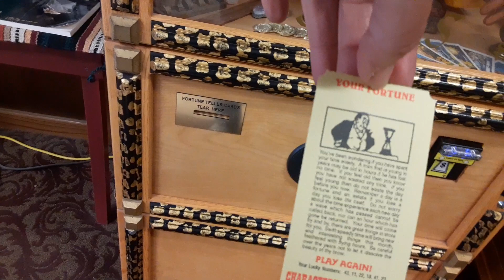Zoltar Speaks Machine Fortune Teller in Whites City, NM Outside of Carlsbad Caverns National Park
Using the Zoltar Fortune Teller machine in a gift shop in Whites City, New Mexico.